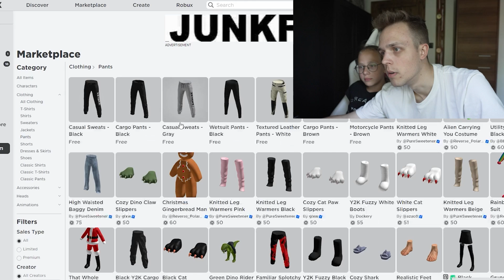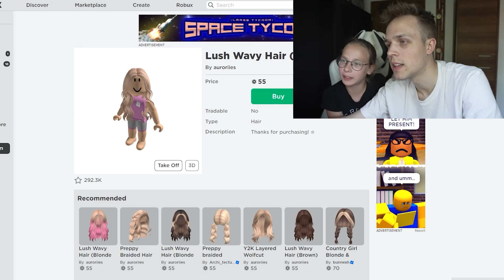STWORZYŁEM KONTO DLA MŁODSZEJ SIOSTRY W ROBLOX!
✔️ FILMY CODZIENNIE o 14:14

🎁 NICK DO PREZENTÓW: szczypson_youtube